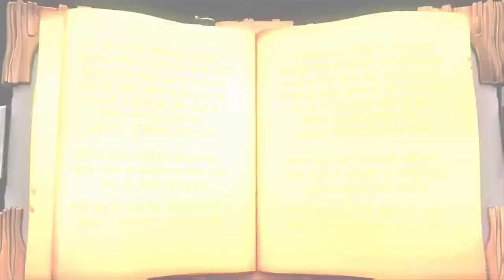Super Lucky’s Tale - Gameplay - Xbox One